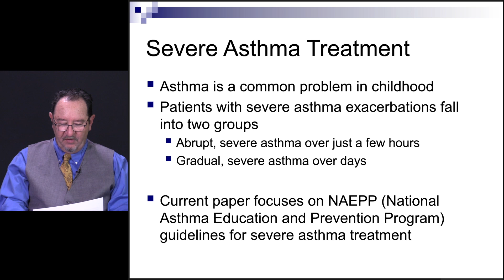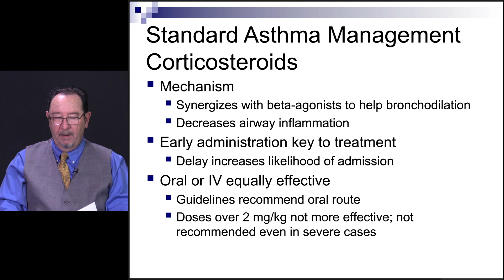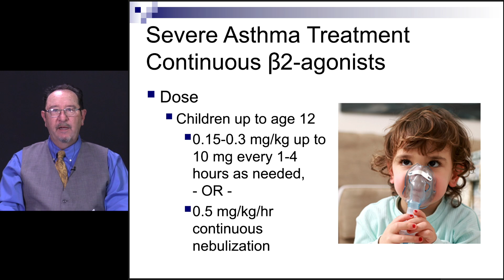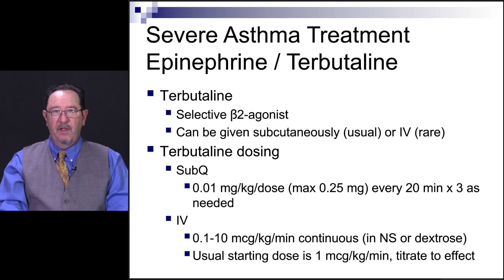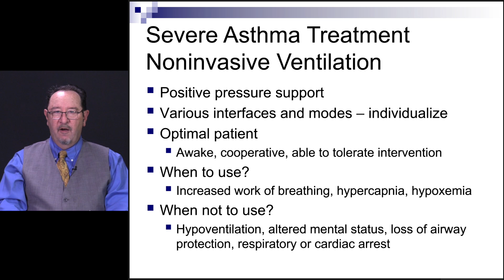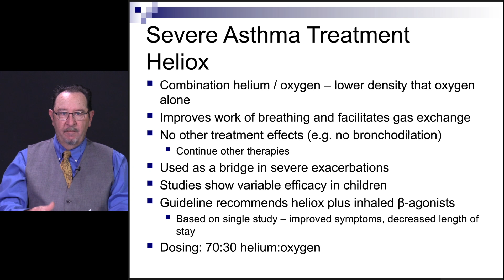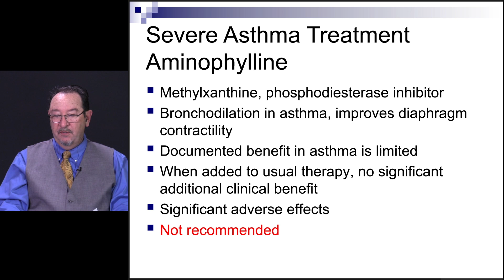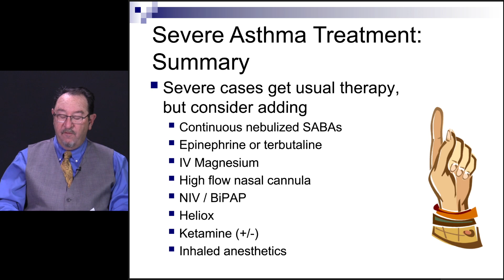Treating Severe Asthma in Children | EM:Prep LLSA Review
Treating Sever Asthma in Children by Drs. Billy Mallon and Diane Birnbaumer

Weʼve carefully reviewed each LLSA selection in detail, extracted the key points, and presented the information in an easy to digest format. Watch the video, listen to the audio, or read the EM:Prep Notes, and be reminded of the major points of every article as you prepare for your LLSA exams.

Buy 2 courses SAVE $35. Buy 3 courses SAVE $75.